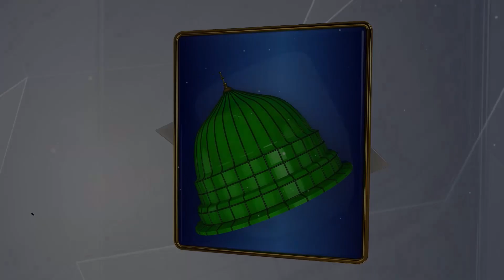New Top Heart Touching Hamd 2019 - H Arshad Naqshbandi - Ay Hamare Khuda Reham Kar - R&R by Studio5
TITLE :  Reham Kar Ay Hamare Khuda
ARTIST: Hafiz Arshad Naqshbandi
LABEL : STUDIO 5.